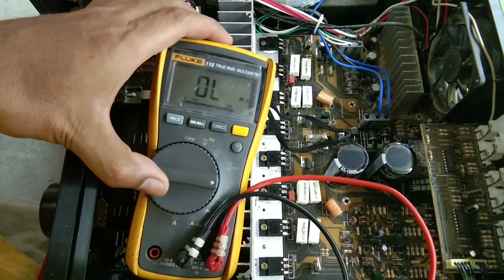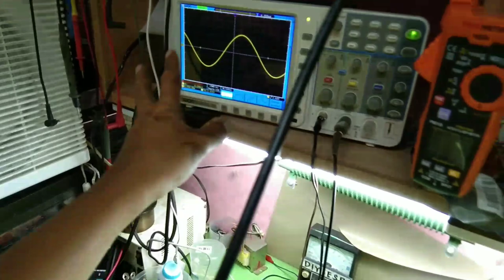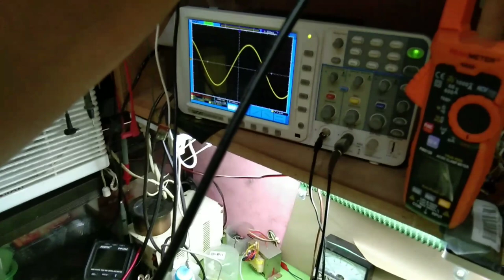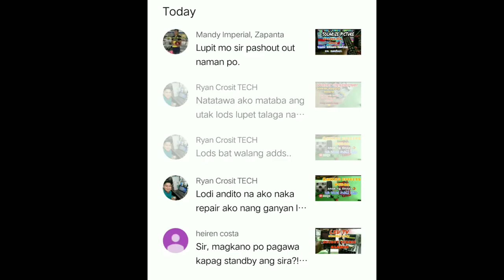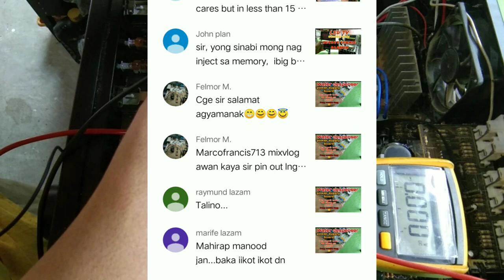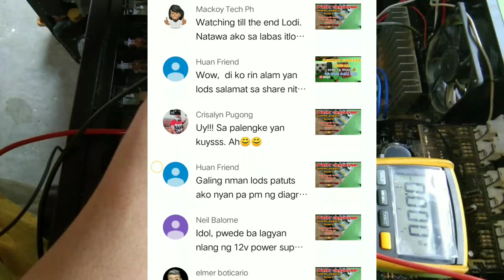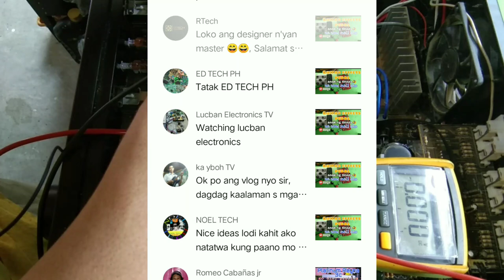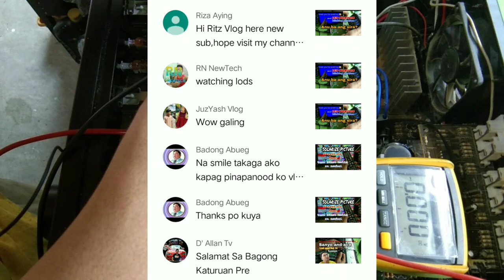Konzert AV502B no sound problem done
guys panoorin nio..para sa mga newbei  katulad ko may makukuha taung kunting idea sa pay repair ng amplifier sa video n ito Sana mapanood nio salamat